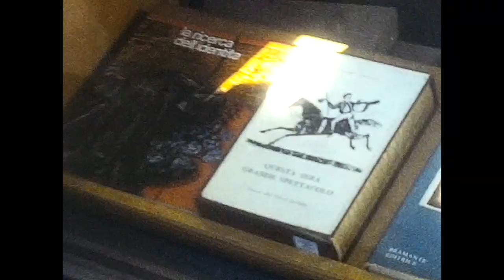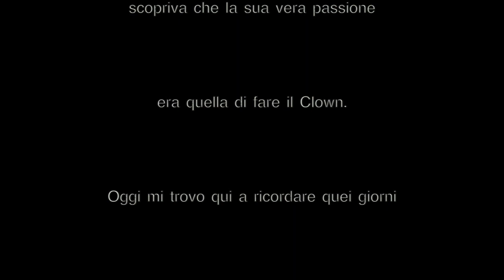David Larible la fortuna di nascere Clown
E' passato del tempo da quel nebbioso Dicembre 1986 a Milano quando un giovane circense,
sotto l'imponente chapiteau del Circo Medrano,scopriva che la sua vera passione era quella di fare il Clown.
Oggi mi trovo qui a ricordare quei giorni, quella chiacchierata tra amici, e fa una certa impressione pensare che sto rivivendo gli esordi di quello che è oggi il più famoso Clown del mondo!

Purtroppo il pessimo sonoro nell'intervista è frutto dei mezzi che a quel tempo un cineamatore aveva a sua disposizione.